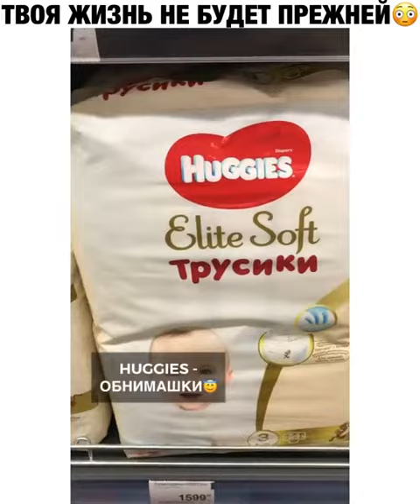твоя жизнь не будет прежней